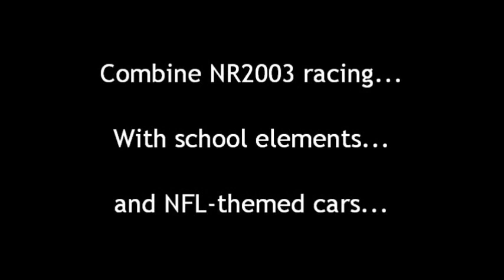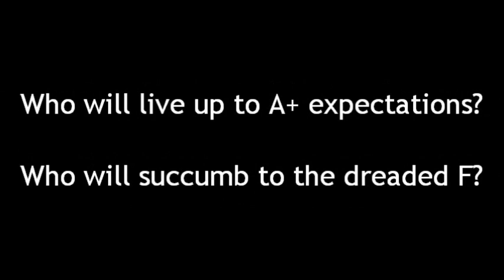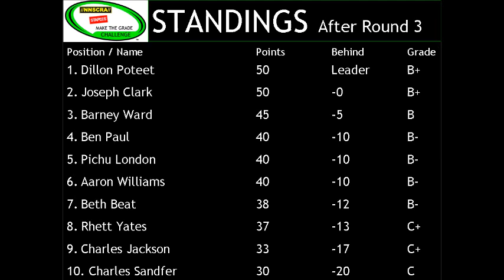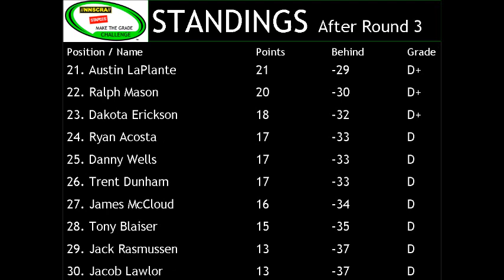NNSCRA Staples Make The Grade Challenge (Round 3: Auto Club)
Round 3 of the NNSCRA Staples Make The Grade Challenge brings us to my home track!!!

Remember to comment and NO SPOILERS!!!